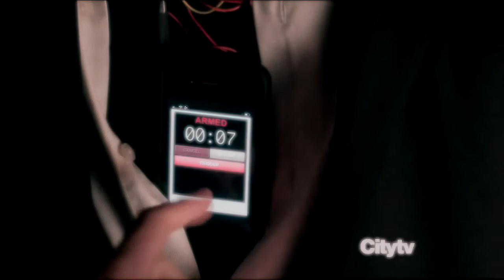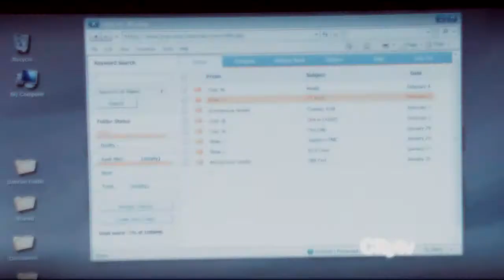Person of Interest || Heavyweight [Reese & Shaw]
"We're not walking in the dark. We are the dark."

--- Song: "Heavyweight" by Our Lady Peace ---

[I just friend!ship everyone on this show ♥]